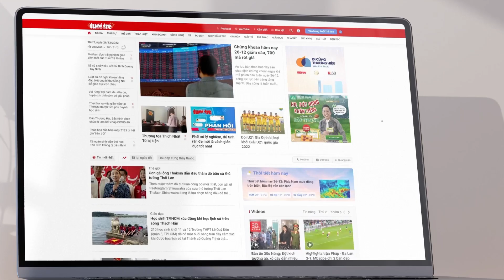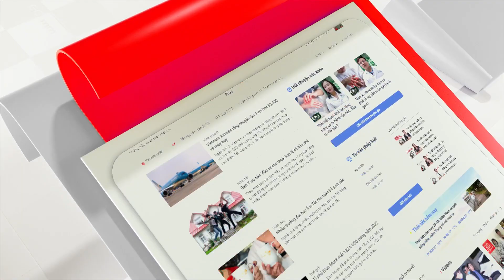Tuổi Trẻ Online ra mắt giao diện mới với nhiều tính năng tiện ích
Từ ngày 1-1-2023, Tuổi Trẻ Online ra mắt giao diện mới với nhiều tính năng tiện ích nhằm giúp người xem có trải nghiệm tốt hơn trên nền tảng số.